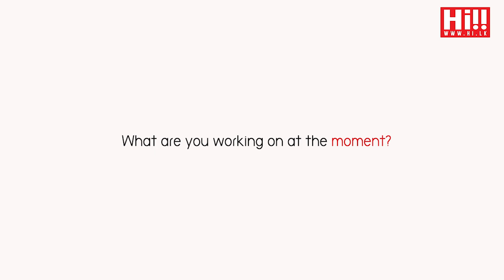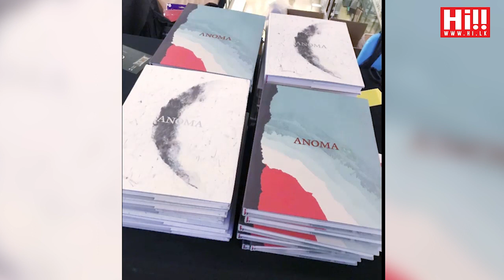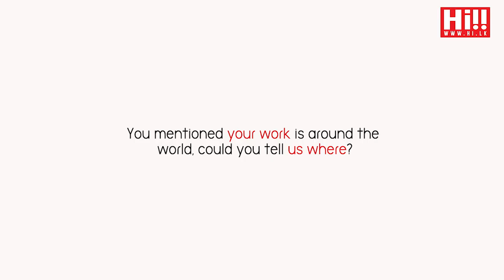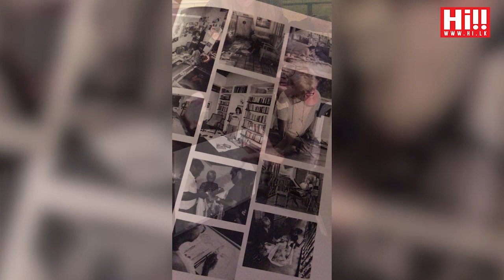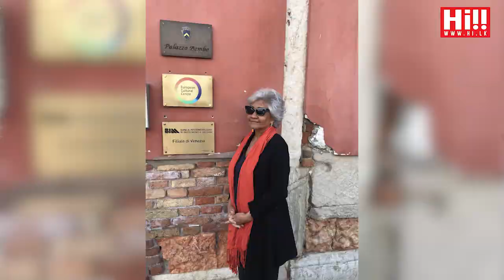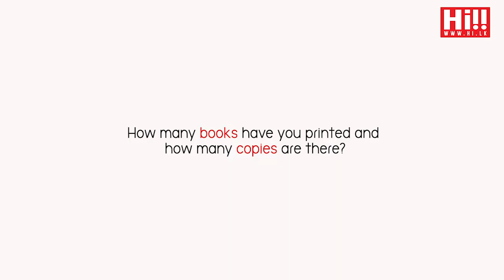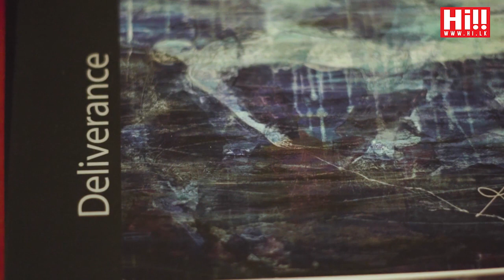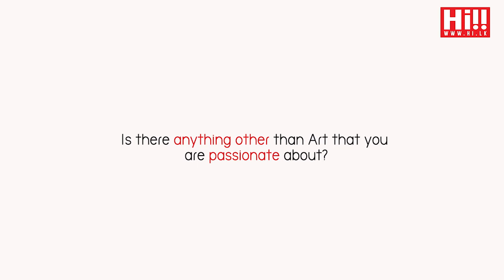In Conversation With Anoma Wijewardene